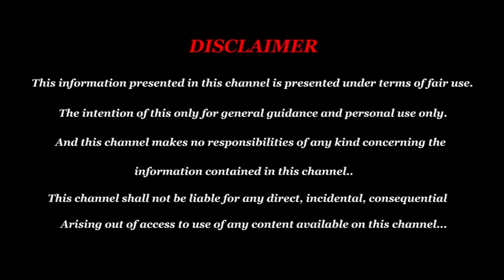June Month 2024 Mesham Rasi Palan| ஜூன் மாத ராசி பலன் மேஷம்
June Month MeshamRasi Palan 2024 | Mesham| மேஷம் ஜூன் மாத ராசி பலன் | Vedik Astro astrology Mesham June month rasipalan 2024

Kadakam கடகம் Rasi 2024 Tamil Today
Makaram மகரம் Rasi 2024 Tamil Today